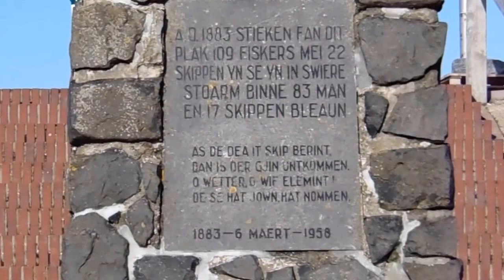Peazens-Moddergat Jan Meinsma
lied over de friese kustplaatsen  Peazens-Moddergat  van de CD: 'It is in jefte'. 1997
Opgenomen in Sing-Sing studio in Metslawier.